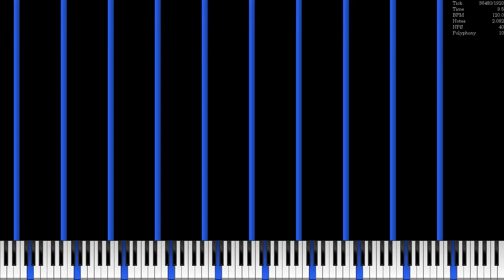[Black MIDI] Haha Song Death Suschi Mode Recreate / 2.6 Million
"Brandin "Podz" Podziemski"
Made by: Ardi Hacker BMI
Video is rendered in UMP 1.6.2